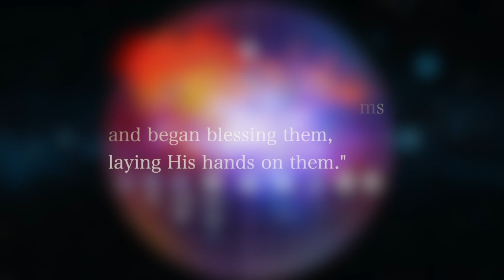Get A Beautiful (((QUANTUM HUG))) Feel INSTANT HAPPINESS, Love And Healing ✔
Powerful 𝐁𝐢𝐨𝐫𝐞𝐬𝐨𝐧𝐚𝐧𝐜𝐞 𝐅𝐫𝐞𝐪𝐮𝐞𝐧𝐜𝐢𝐞𝐬 For Physical And Spiritual Healing ♪ Beautiful Quantum Hugs From Light Beings To Raise Your Vibrational Field And Heal  ✔ Connects You To God And To All God's Creation ✔ Awakens Your Soul To Higher Dimensions Of Healing  ✔ Quantum Vibrations Of Light And Ascension ✔  Brings Forth Happiness & Spiritual Connection ✔

𝐒𝐨𝐮𝐧𝐝 𝐓𝐡𝐞𝐫𝐚𝐩𝐲 is the practice of using audio tones and vibrational frequencies to repair damaged tissue and cells within the body. It works on the basis that all matter is vibrating at specific frequencies, and sickness, disease, depression and stress causes human beings to vibrate at an aberrated frequency. Using Sound Frequencies that promote healing, and vitality will encourage DNA to repair itself.

Several scientific studies have been conducted on the potential healing benefits of audio sound frequencies. Researchers who have studied the effects of frequency, sound, light, color, and vibration include 𝐑𝐨𝐲𝐚𝐥 𝐑𝐢𝐟𝐞 with his Rife Frequencies, 𝐋𝐚𝐤𝐡𝐨𝐯𝐬𝐡𝐲’𝐬 Multiple Wave Oscillator, 𝐑𝐨𝐛𝐞𝐫𝐭 𝐌𝐨𝐧𝐫𝐨𝐞 with audio binaural beats, 𝐃𝐫. 𝐇𝐚𝐧𝐬 𝐉𝐞𝐧𝐧𝐲 and 𝐃𝐫. 𝐆𝐮𝐲 𝐌𝐚𝐧𝐧𝐞𝐫𝐬 with their work on Cymatics, 𝐕𝐥𝐚𝐝𝐢𝐦𝐢𝐫 𝐆𝐚𝐯𝐫𝐞𝐚𝐮’s sonic technology using infrasound, and 𝐓𝐨𝐦𝐚𝐭𝐢𝐬 who associates learning ability with listening ability and clear hearing.

↠ About The Sound Healers ↞

The Sound Healers is your YouTube Channel to provide you with sound therapies, meditations, relaxing music, zen music, RIFE Healing Frequencies, healing music, angelic music, deep sleep music to help you fall asleep fast, and healing mantras. Some of these recordings are ideal for sleep troubles like insomnia or may be used as stress relief music, spa music, yoga music, or calming music for any spiritual practice.

During times of stress, sleeping music and sound therapy can be really helpful for letting go and achieving deep sleep and relaxation. Our sound therapy music, and binaural beats music is intended to provide true deep relaxation and feel as though you had an in-person healing session. We make Music Therapy Audios using Sound Healing Frequencies. Our Audios are based on decades of study on Sound Healing Therapies. We use different modalities such as Acoustic Reiki, Rife Frequencies, Binaural Beats, Sonic Acupuncture, Neuromodulation And PsychoGeometric Music.

With achieving a deep enough state of soothing relaxation you allow your body the healing and regeneration needed. Our music for sleep and sleep meditation is ideal calming music for meditation and prayer. Binaural Beats can be used as stress relief music as well. Across different tracks you will find binaural beats such as: Delta Waves, Theta Waves, Alpha Waves and more powerful brainwaves and RIFE Frequencies layered into the music to ensure that our soothing music will not only help you relax, but can also be beneficial in yoga, sleep hypnosis, meditation for sleep, study sessions and out of body travel or lucid dreams.

Some of our calm music tracks feature high quality nature sounds layered with soothing music, making you feel as though you are relaxing in a spa. Our sleeping music is ideal as prayer music, with the peaceful music serving as a place you can return to whenever you need to pray or meditate.

Our relaxing meditation music has a variety of genres, but focuses a lot on healing sound therapy and meditation music...helping you to achieve more harmonious brainwaves. All our music is made with Love and it’s always our wish to bring you Health, Relaxation and Happiness. Enjoy Your Audio Experience!

All graphics, music, audio, and recordings published by ©The Sound Healers is originally composed by the author and may not be redistributed or reused in any way.